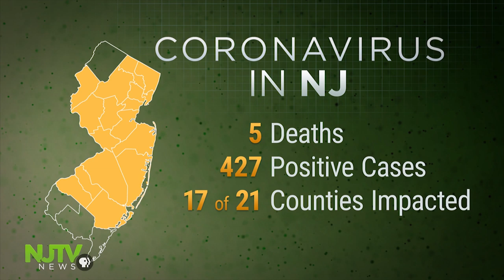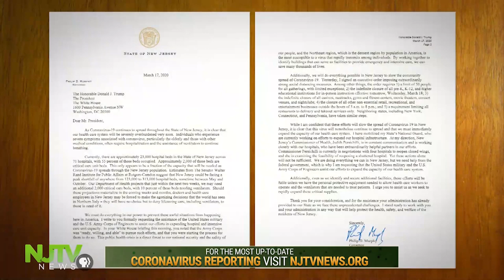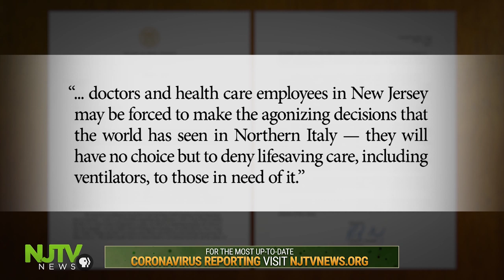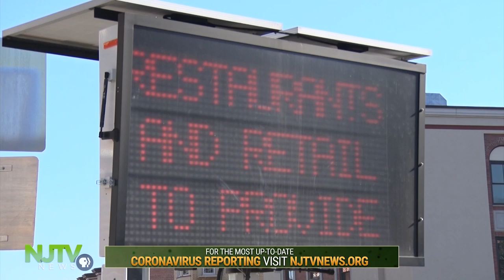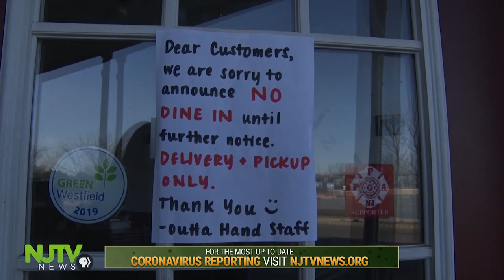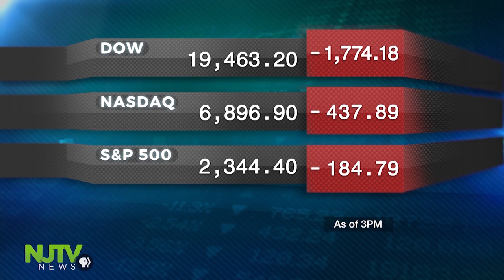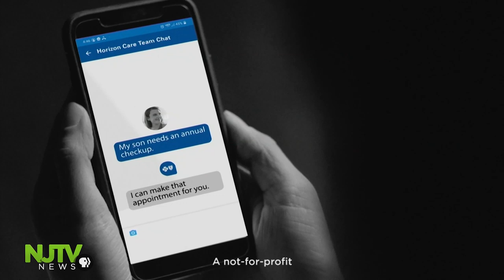March 18, 2020: NJTV News with Mary Alice Williams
Cases of the novel coronavirus are increasing at a steep curve just as state leaders expected. Wednesday health officials reported 162 new cases of COVID-19, putting the state's total at 427, including 5 deaths. The cases are now in 18 out of 21 counties in New Jersey.